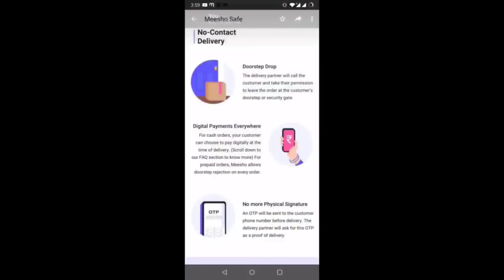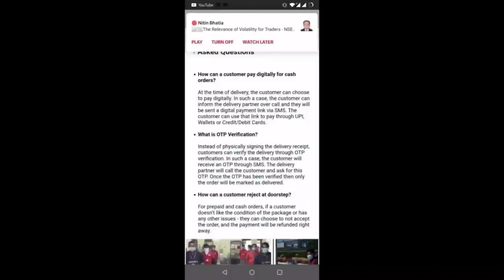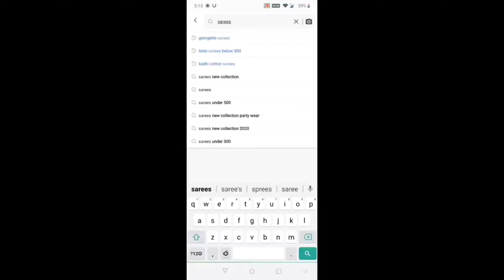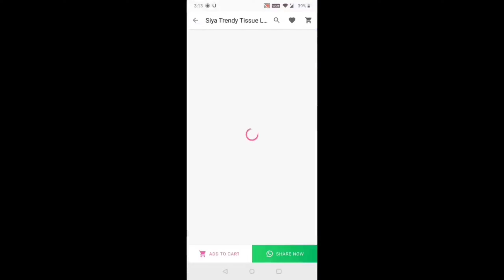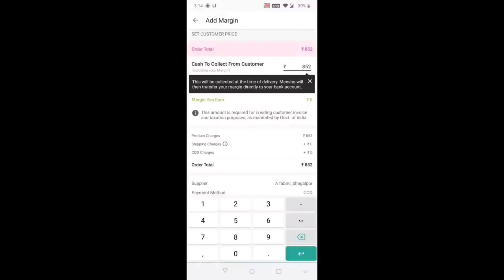MEESHO SAREE HAUL IN TELUGU/easy returns / cod / free shipping / latest sarees for cost / affordable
hi friends today video is MEESHO SAREE HAUL /easy returns / cod / free shipping / latest sarees for cost / affordable prices

download meesho app vio our link and get flat 20% off or 100rs maximum discount for your first order

1.first saree cost - 771rs
s-15816007

2.second saree - 352rs
s-15031003

3.third saree - 375rs
s-12803841

4.fourth saree - 501rs
s-17079101